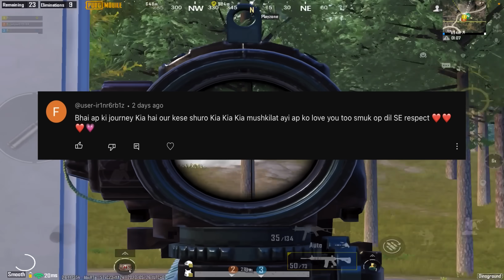100k Special QNA Video😍 | Smuk Op | PUBG MOBILE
100k Special QNA Video😍 | Smuk Op | PUBG MOBILE

Like/Share as well❤️

A3,A5,A6, A7, J2, J5, J7,S5,56,S7,59, A10, A20, A30,50, A70 // PUBG MOBILE
SAMSUNG,
A3,A5, A6, A7, J2, J5, J7,S5,S6, S7,59, A10, A20, A30
phonexr, phone 11 pubg mobile, pub mobile montage, montagePubg, pakistani player montage, pub new montage,
oneplus nord pug test oneplus nord pubg test in hindi oneplus nord pub oneplus nord pubg hindi oneplus nord pubg reviews oneplus nord gaming oneplus nord oneplus nord unboxing
oneplus nord 56, price, launche date in pakistan oneplus nord5g, oneplus nord unboxing, one plusZ price

Redmi note 8 pro Pub
Redmi note 8 pro Pubg test
Redmi note 8 pro heating issu
Redmi Note 8 pro sensitivitiy
Redmi Note 8 pro pub video
Seasone 16
noob to pro
pubggyroscope solovssquad